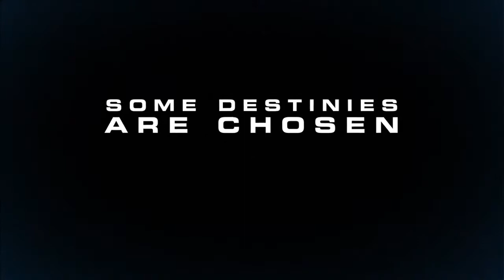X-Men: Destiny: Behind-The-Scenes: The Actors